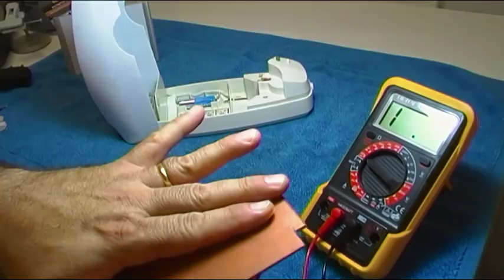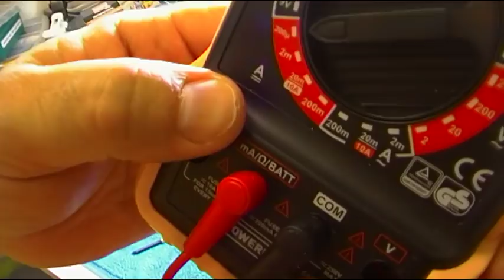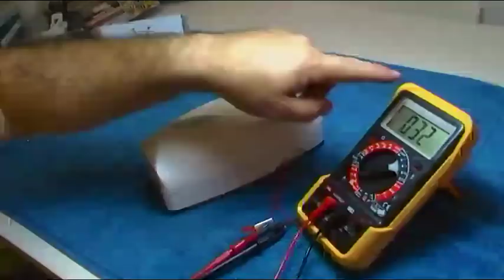SONDA PARA MEDIR LA CORRIENTE DE ALIMENTACION DE UN APARATO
Como realizar una sonda de test sencilla y rápida para  medir la intensidad con que alimentan las pilas un aparato, sin tener  abrir ningún cableado, conectado directamente en el porta pilas, es un instrumento que ya se usaba hace muchos años, lo vi originariamente en la desaparecida revista RADIORAMA, espero que os sea de utilidad como me ha sido a mi.